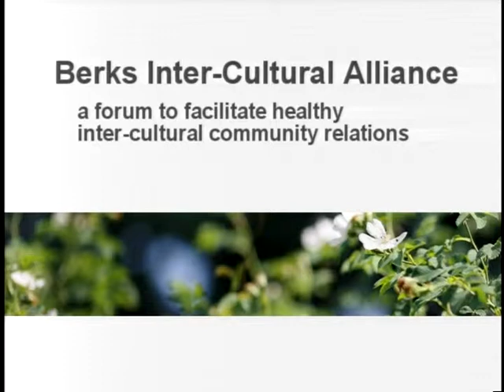Buddhism 2-22-16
On this episode of Berks Inter-Cultural Alliance, learn about Buddhism with John Sellers and host John Morgan.